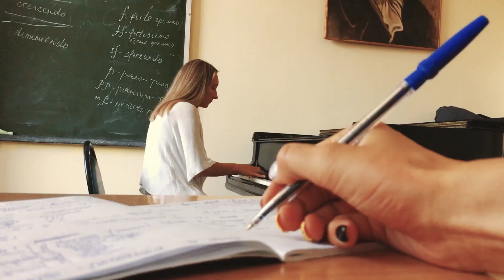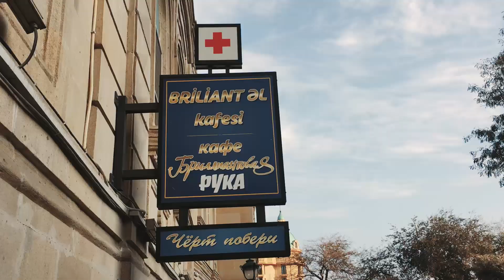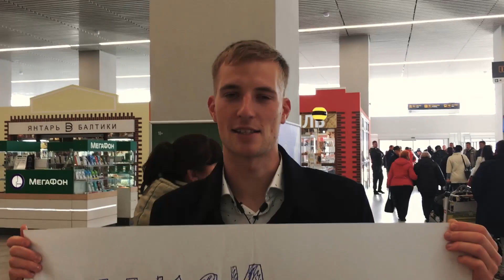MOON RIVER - cover (Осень 2019, Москва, Вгик, учеба, Азербайджан, Баку, форум, Калининград, Литва)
Среди шквала негативного контента о короновирусе и карантине, наконец-то найдя время на монтаж - вернулась в воспоминания об летне-осеннем Баку, доме, осени, любви. сопровождая ковером на "Moon River".
Бесконечное тепло не только окружения, но и людей. Хочется поделиться частичкой счастья того момента.

ГДЕ МЕНЯ НАЙДЕШЬ? :)